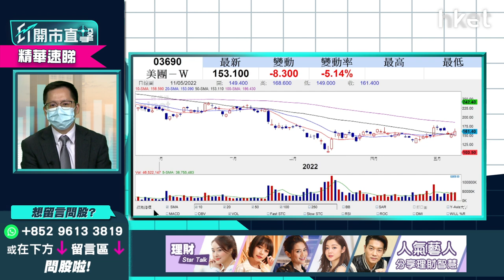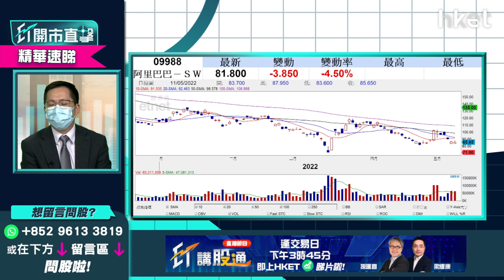科技股2大利好因素 想低撈點揀？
騰訊（00700）今日收市跌1.7%，報344.2元；阿里巴巴（09988）則挫逾6%，收報80元。光大證券國際證券策略師伍禮賢（Kenny）指，大型科技股如騰訊、美團（03690）近期抗跌性較強，至今仍能穩守4月底之低位，反觀恒指已跌穿同期底部，外圍科技股跌勢急，反差明顯，可低撈本地科技股？

利好因素一：加息敏感度降低
目前市場聚焦美國加息，料對外圍影響比港股大。高估值的科技股，會受加息影響而不利股價，不過本港科技股已經歷逾年跌幅，現今估值已不貴，大型科技股只有10多倍市盈率，對加息的敏感度比以往低，受過往行業監管，導至盈利大幅放緩才至為重要。

利好因素二：北水流入科技股
以走勢角度來說，近期科技股相對強勢，反映長線資金重吼此板塊。北水流向顯示，上證指數於3000點有較明顥承托力，亦有北水流入科技股支持恒指。內地國策要穩定金融系統，不欲見A股及港股大幅波動下跌，於此基本面支持下，相信於今年下半年，科技股股價應有改善空間。

伍禮賢續分析阿里巴巴，於行業監管下，對阿里巴巴不同業務的影響範圍較大及深遠，即使其他大型科技股於今年尾開始復甦，阿里巴巴之復甦力度或稍弱。若投資者想低撈科技股，阿里巴巴應非首選。